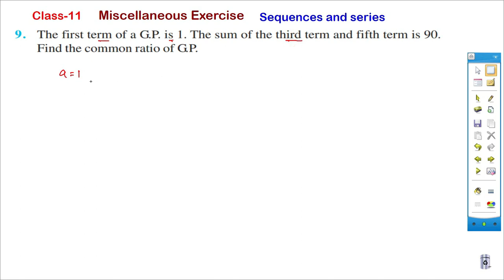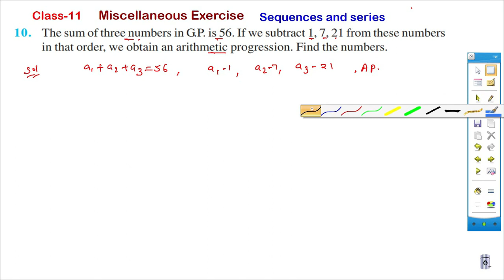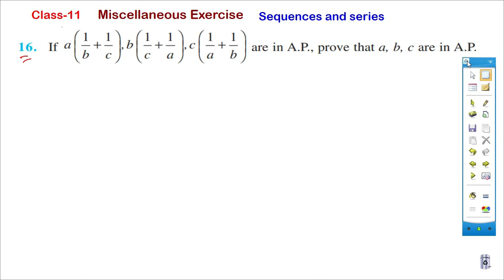Sequences and series ,Miscellaneous Exercise solution,NCERT,Q1 to 16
Class 11  maths Video Link...

1. Sets

Trigonometric Function
5. Complex number

Straight lines